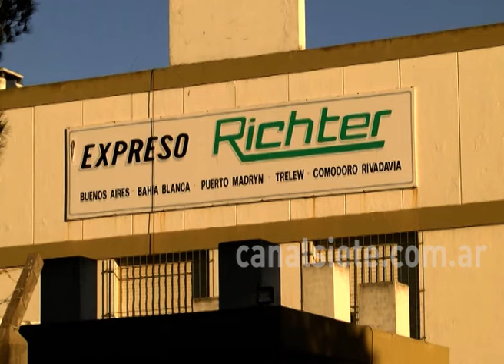Robaron en la empresa de transporte Expreso Ritcher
Delincuentes robaron dinero y cheques de la empresa de transporte Expreso Richter, ubicada en Fortineros 1224. Es una empresa de transporte de encomiendas, logística y almacenamiento.

Violentaron una reja y fueron directamente a un caja fuerte para llevarse esos valores de la empresa y de clientes.